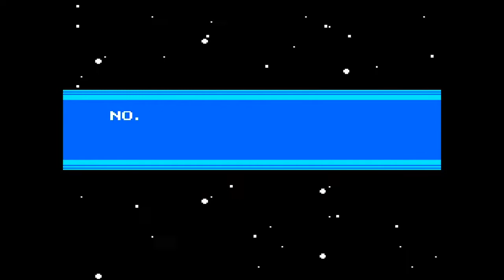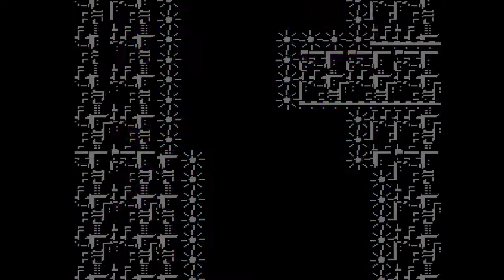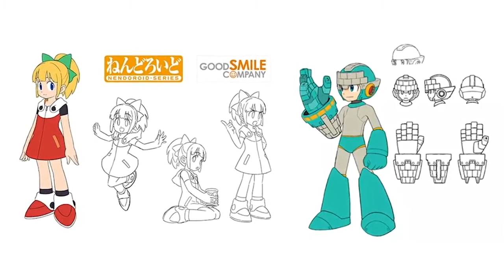Best of The D-Pad: Mega Man Remix